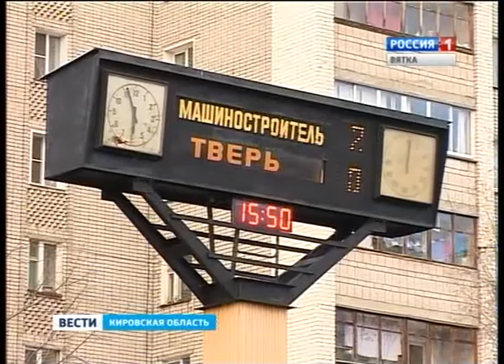Вести. Спорт (18.10.2014) (ГТРК Вятка)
Специальный выпуск кировских "Вестей", посвященный самым заметным событиям в спортивной жизни региона: обзоры матчей в рамках областных и национальных чемпионатов, эксклюзивные интервью со спортсменами, репортажи с соревнований по различным видам спорта.

- Комплект медалей разыгран. У "Машиностроителя" - бронза. Финал Первенства межрегиональной федерации футбола "Золотое кольцо".

- Киров принял зональный этап Первенства России по баскетболу среди юношей 99-го года рождения.